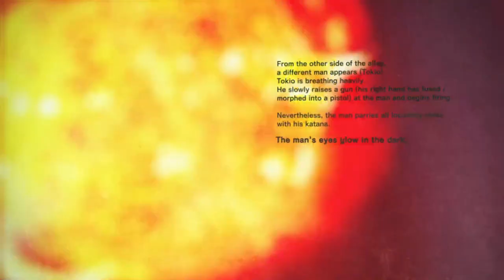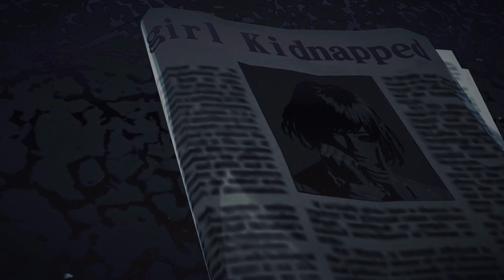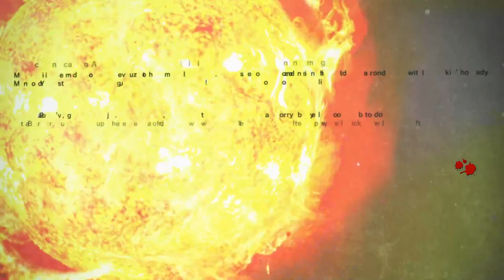Killer is Dead: Episode 1 & 2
It's time for another action game. On the other side of action games, we have the Suda Greenhopper games.

While Suda didn't directly create this, he must have had a hand in it. I like this game but I would never say it's better than DMC in terms of combat. It's just a thill ride.